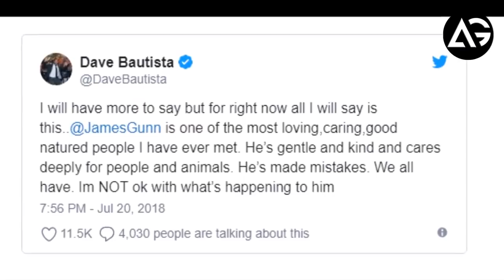Guardians Star Dave Bautista Responds To James Gunn Firing AG Media News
**ChannelDescription **

1 LIKE = More Motivation!